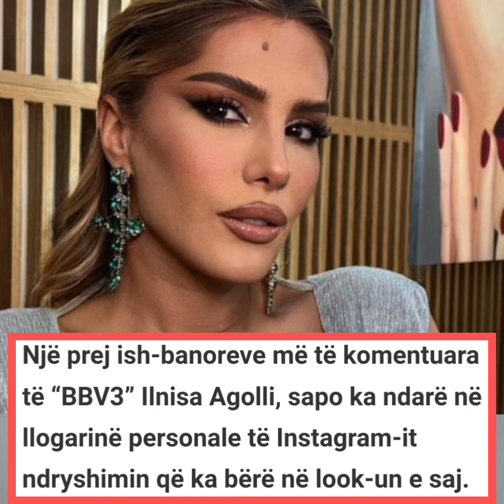Ilnisa Agolli ndryshon pamjen